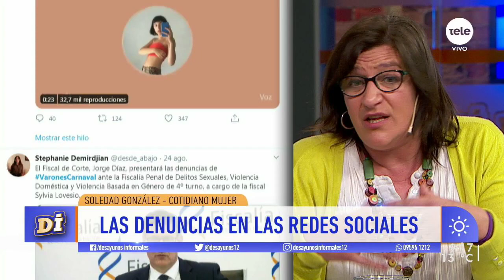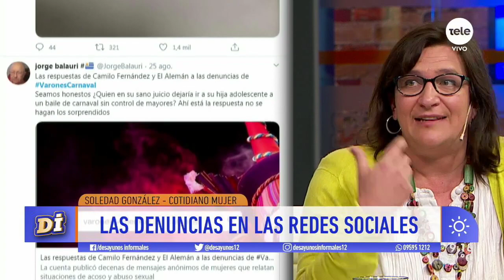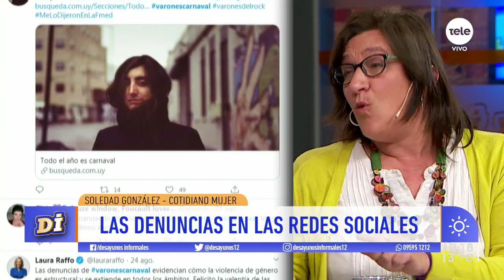Cambios presupuestales para la Ley de Violencia de Género: "Deroga los juzgados multimateria"